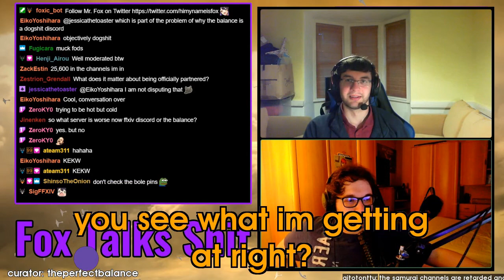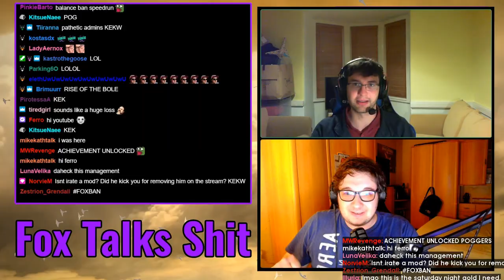Daily Final Fantasy Xiv Online Plays: YOU SEE WHAT IM GETTING AT RIGHT?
Every day, Gloomshot:
- And compiles these highlight reels into short playlists for max MMO viewing pleasure!

This process is done automatically, but I make updates to the curation algorithm every day. Help me improve it by leaving a comment about what clips and streamers you liked / didn't like.

NOTE: If you are a MMO content creator and don't want your videos to be promoted here, just send me a message (email is preferred) and I'll update the algorithm to blacklist your stream.

=== FINAL FANTASY XIV ONLINE HIGHLIGHT CLIP SOURCES ===

Gloomshot is a highlight curator bot, NOT a highlight creation bot -- none of these Final Fantasy Xiv Online clips are mine.

Content creators are what makes the MMO community, so if this video introduced you to a stream you like, please support them by viewing their channel and SUBSCRIBING so you can see the action live at the source.

Source streams for today's compilation video:

[00:00] Mmo_Final Fantasy Xiv Online Highlight #1: "unicorn" clipped by snax0lotl

[00:29] Mmo_Final Fantasy Xiv Online Highlight #2: "you see what im getting at right?" clipped by theperfectbalance

[00:44] Mmo_Final Fantasy Xiv Online Highlight #3: "rip samurai" clipped by saltycrowo

[01:09] Mmo_Final Fantasy Xiv Online Highlight #4: "THERE'S A BEE ?" clipped by buttercreammimi

[01:50] Mmo_Final Fantasy Xiv Online Highlight #5: "D TEAM DOES CONTENT" clipped by sonbismarck

[02:17] Mmo_Final Fantasy Xiv Online Highlight #6: "Imagine using your eyes." clipped by iamchronicdepression

[02:44] Mmo_Final Fantasy Xiv Online Highlight #7:  clipped by the_inhumane

[03:14] Mmo_Final Fantasy Xiv Online Highlight #8: "nailed it. Perfect Legend!?" clipped by hahahagreatname

[03:34] Mmo_Final Fantasy Xiv Online Highlight #9: "Fox Dyo is a French CONFIRMED" clipped by xinxin0205

[03:46] Mmo_Final Fantasy Xiv Online Highlight #10: "IT'S FINALLY OVER" clipped by tenpai_

[04:30] Mmo_Final Fantasy Xiv Online Highlight #11: "Catfish dream" clipped by cessnex

[04:59] Mmo_Final Fantasy Xiv Online Highlight #12: "Get Ready to die!" clipped by reira_serizawa

[05:34] Mmo_Final Fantasy Xiv Online Highlight #13: "THE CLEAR" clipped by jefara_quix

[06:03] Mmo_Final Fantasy Xiv Online Highlight #14: "mods?" clipped by mugi999

[06:35] Mmo_Final Fantasy Xiv Online Highlight #15: "PEPEGA" clipped by buttercreammimi

[06:49] Mmo_Final Fantasy Xiv Online Highlight #16: "Why am I alone I'm scared" clipped by azure_acorn

[07:19] Mmo_Final Fantasy Xiv Online Highlight #17: "Damage during the numeration" clipped by mapleseallux

[07:56] Mmo_Final Fantasy Xiv Online Highlight #18: "I'm gonna McFreakin lose it" clipped by spiceraq

[08:20] Mmo_Final Fantasy Xiv Online Highlight #19: "hyena laugh" clipped by darkrai4014

[08:45] Mmo_Final Fantasy Xiv Online Highlight #20:  clipped by emoniarkewright

[09:14] Mmo_Final Fantasy Xiv Online Highlight #21: "Wormhole attempt 10/06" clipped by emoniarkewright

[09:44] Mmo_Final Fan